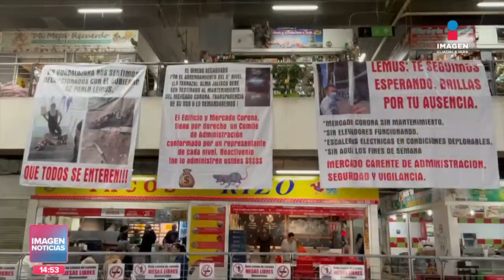Comerciantes del mercado Corona exigen mejoras en el inmueble | Imagen GDL con Fabiola Anaya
Comerciantes del mercado Corona se manifestaron para exigir mayor atención de las autoridades, ya que el inmueble se encuentra severamente dañado.